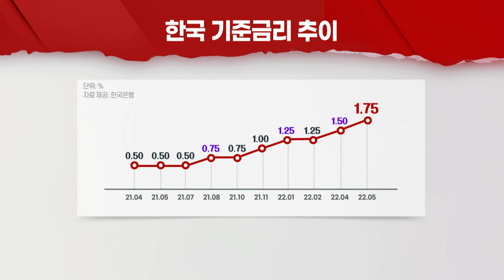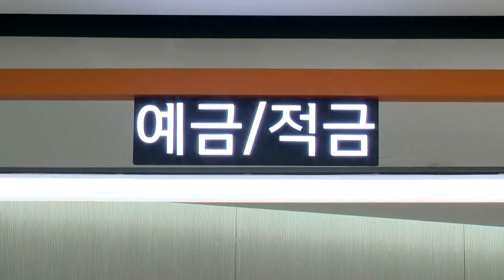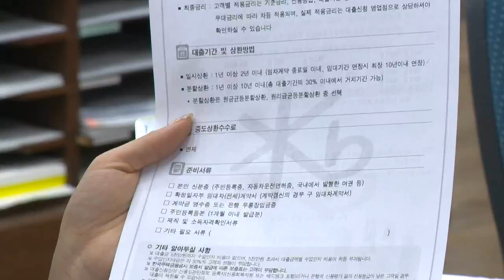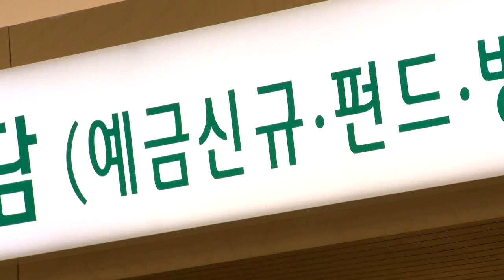한은, 기준금리 연 1.75%로 올려... 역머니무브 가속화되나 (20220526)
- 이창용 "당분간 물가 중심 통화정책"... 기준금리 추가 인상 시사
- 기준금리 인상에 수신금리 오른다... '역머니무브' 가속도